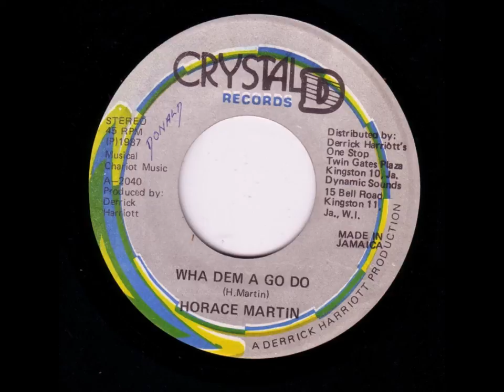Horace Martin - Wha Dem A Go Do + Dub - 7" Crystal D Records 1987 - KILLER DIGITAL 80'S DANCEHALL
PURE MURDER FROM HORACE MARTIN Derrick Harriott Prod